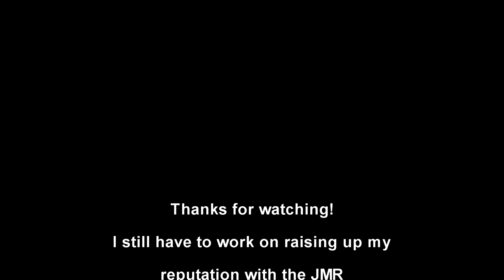KEEMA!/Star Stable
Jorvik Mistfall Ranger Keema has a couple of quests for us. She wants us to help clear the fences from the GED.